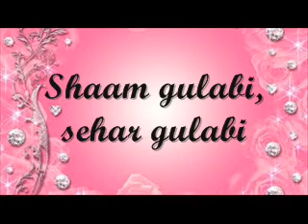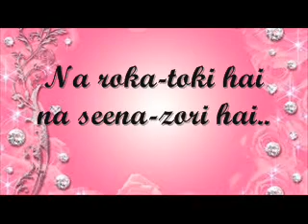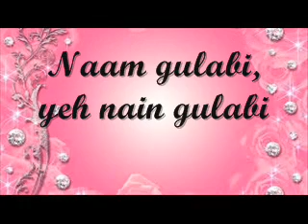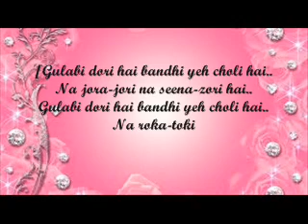gulabi- shudh desi romance